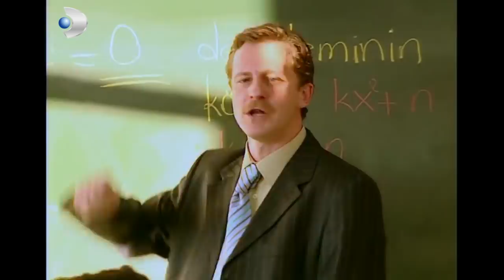Ayşegül, Selim'in Çıkma Teklifini Kabul Etti! - Acemi Cadı 25.Bölüm